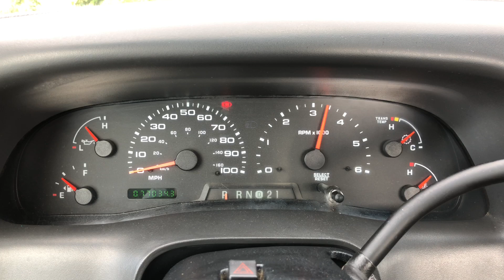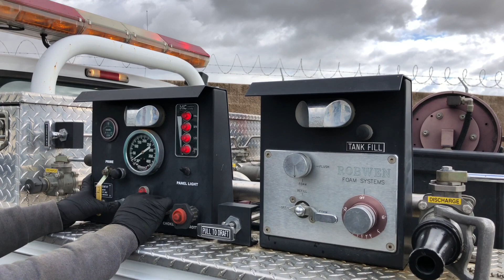2003 Ford F350 4x4 Cascade Fire Brush Truck For Sale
2003 Ford F350 XL SD 4x4 Brush Truck, 6.8L Gas, Auto Transmission, 77,022 Miles, A/C, Cascade Fire Equipment Body, Warren W12000 Front Winch, 120 GPM Pump Powered by 18HP Briggs & Stratton Gas Engine, 125 Gallon Poly Tank, Jabsco 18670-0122 Foam Pump, 5 Gallon Foam Tank, (2) 1" Crosslays, 1" & 1 ½" Front Discharge, 1" & 1 ½" Driver's Side Discharge, 1" Officer's Side Discharge, 1 ½" & 2" Officer's Side Suction, Very Clean Ex-City Unit